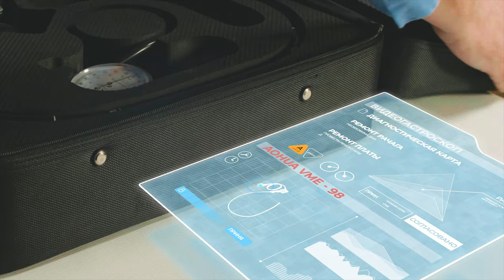Aohua - Service (4K)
aohua.ru
Video by Modjo Films